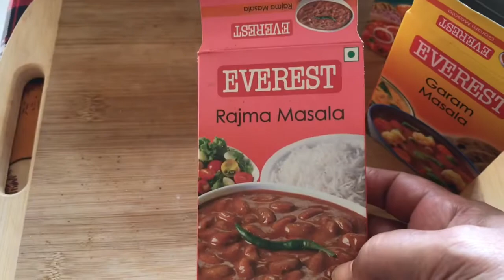||How to make Rajma Chawal || All season meal||Recipe No-28||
Hello everyone hope all are doing good. Today's recipe is Rajma Chawal. All season meal recipe.